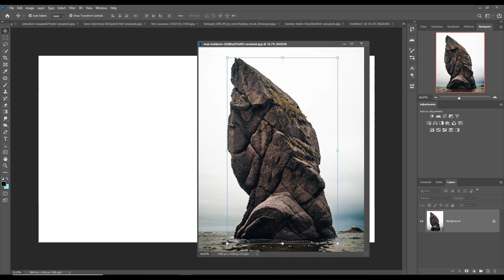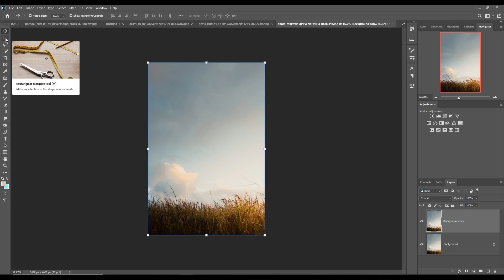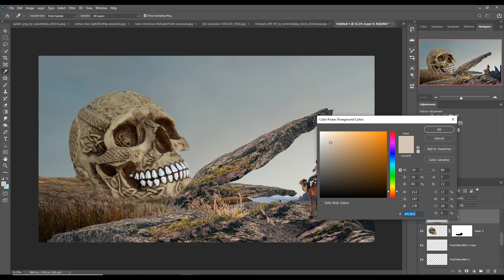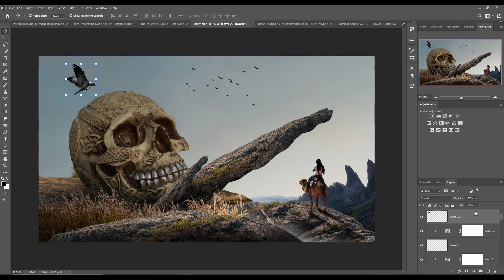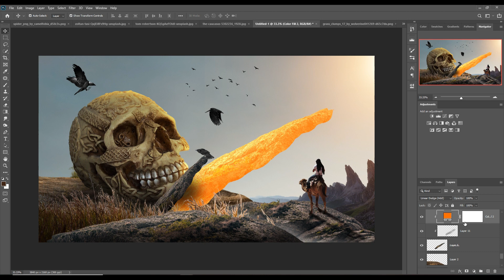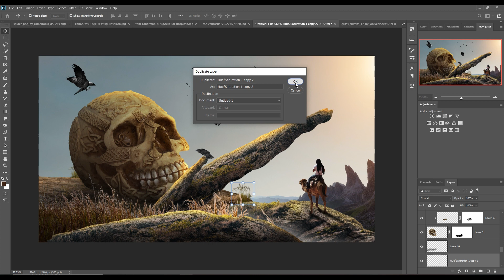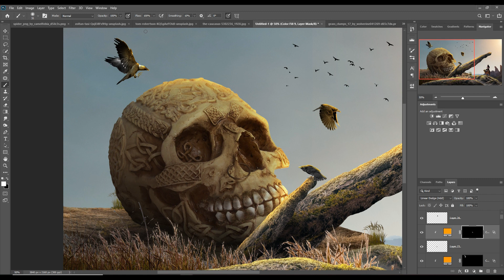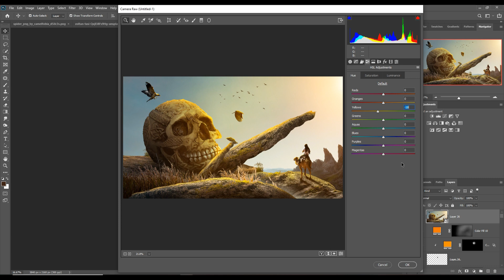I Create Fantasy Skull Land In Photoshop Tutorial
I Create Fantasy Skull Land In Photoshop